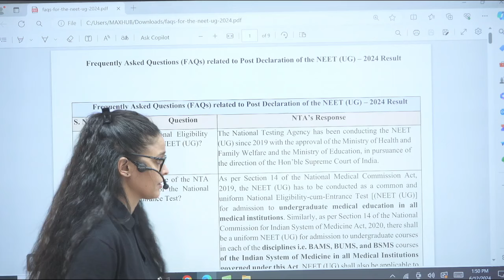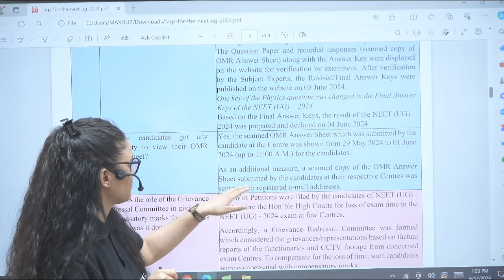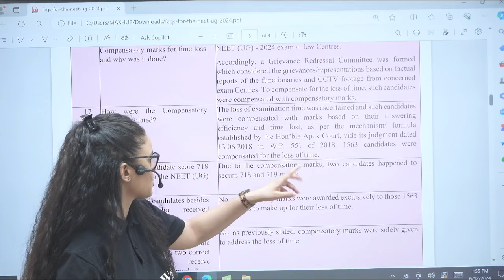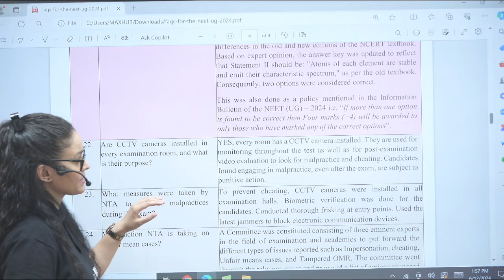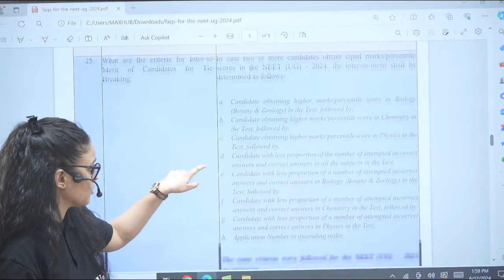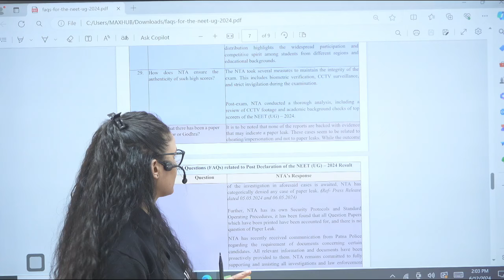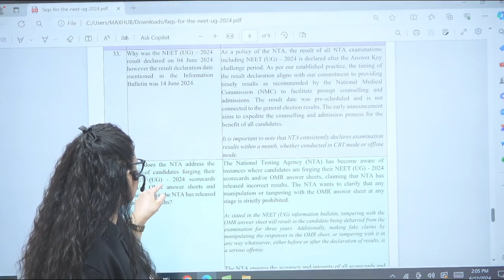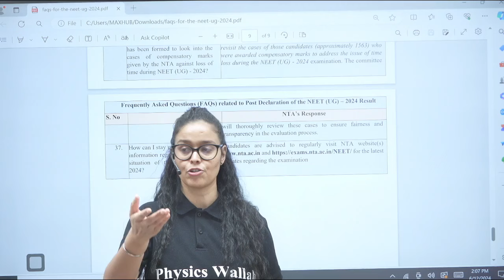NTA Latest Update | NEET 2024 Result Scam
Get the latest update on the NEET 2024 result scam from NTA. Stay informed with this important news about the NEET examination.